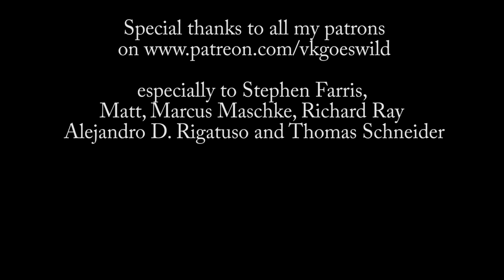Rammstein - Deutschland - Sonne-Outro | Vkgoeswild piano cover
Original piano arrangement written by me. For sheet music, MIDI files and piano covers, please contact me with the contact form on my An epic song about the country I lived in, about the history - very bad things and good things. Of course I had to do an arrangement.

► Booking for touring, studio sessions, collab, private shows & special events